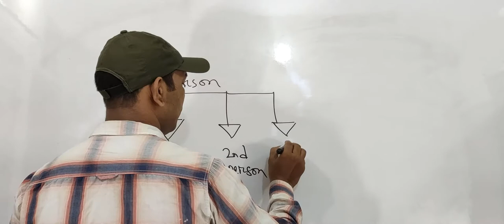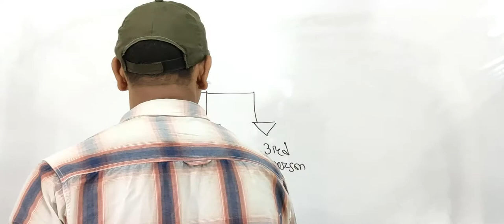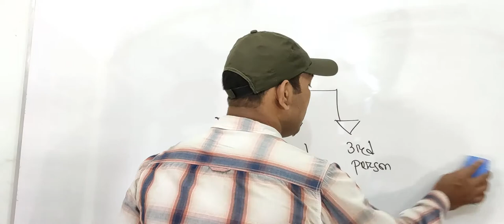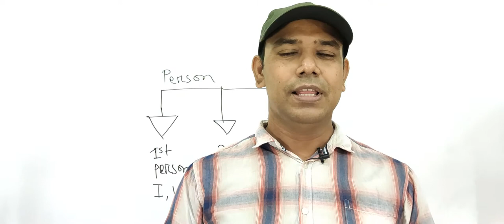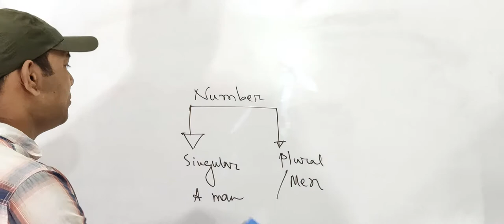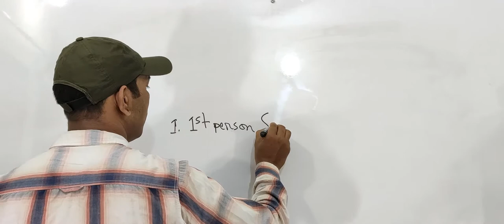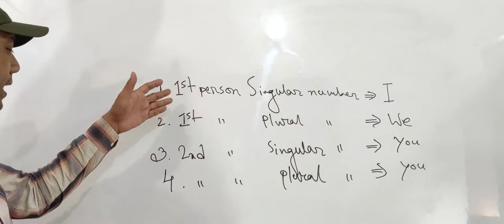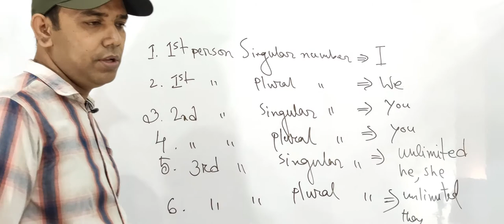how to learn English easily. Classification of subjects on the basis of person and number খুব সহজ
Ali's Teaching
All types of subjects have been discussed in this video. So watch it to learn all types of subjects, not many, right?
good luck!